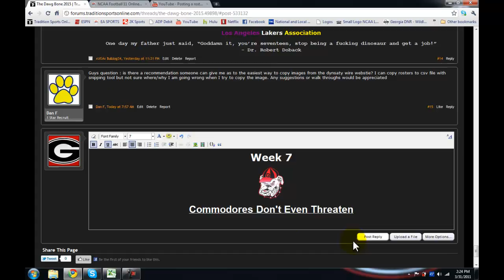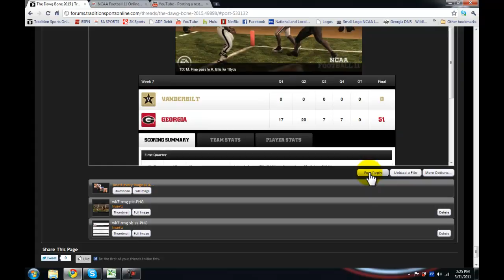Posting a game summary on TSO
Walkthrough for posting game summaries on TSO.